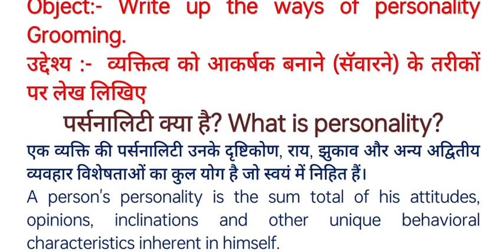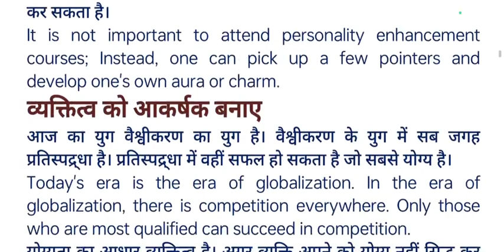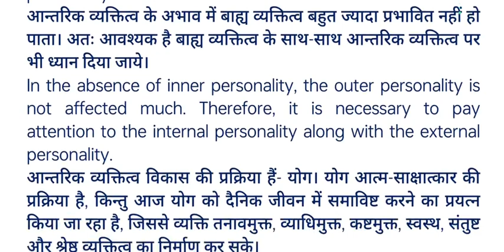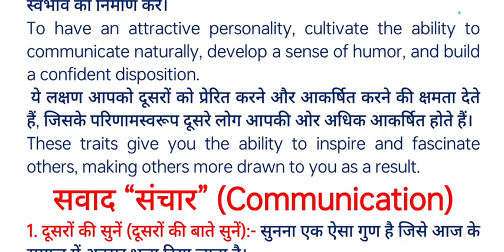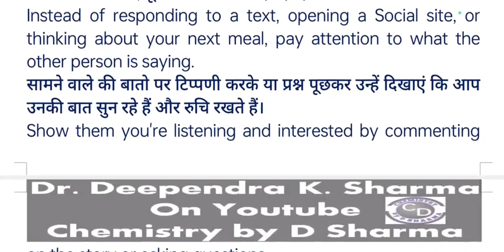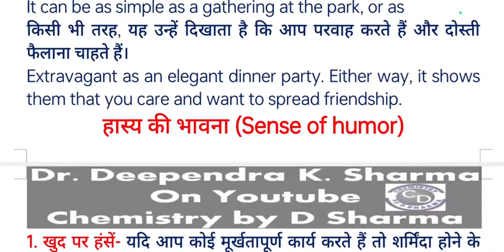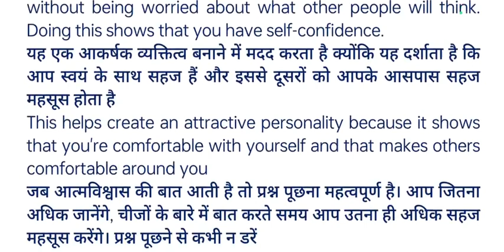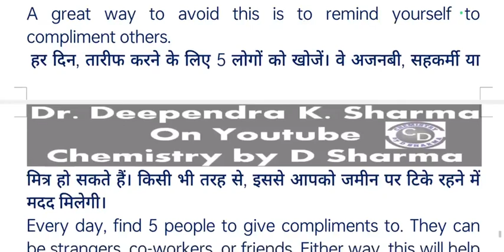Third Year👉 Vocational Course 🔥Personality Development👉Practical-04👉ways of personality Grooming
BA, BSC, BCOM, BBA, BCA, BHSC Third YEAR
Vocational Course
Personality Development
According to New Education Policy for Madhya Pradesh College Students
Practical-04
Object:- Write up the ways of personality Grooming.
उद्देश्य :-  व्यक्तित्व को आकर्षक बनाने (सॅवारने) के तरीकों पर लेख लिखिए